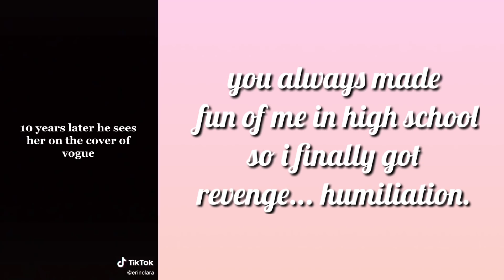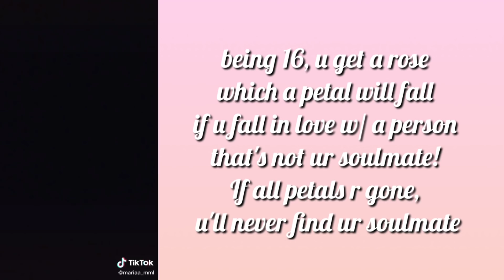TikTok POVs to watch at night